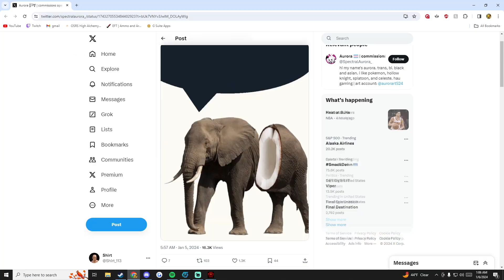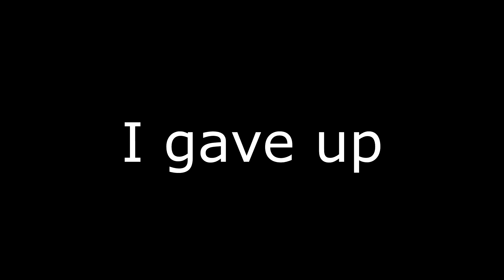The Ironman Challenge in Lethal Company is BRUTAL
I tried @sheffaustin  Ironman challenge but in solo format. It was harder than I thought it would be.. but then again I'm not used to playing solo.

Again, not really my best work but this video tested how much I could streamline the process of video making and editing. Overall I only spent about 3 hours on this video compared to the others which took me 6ish hours.